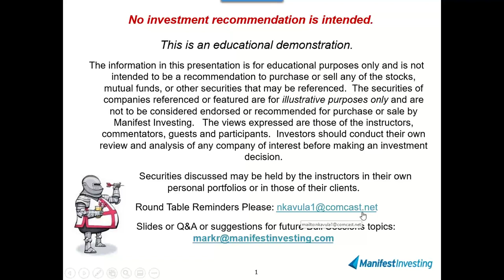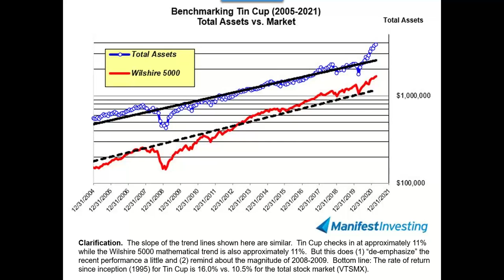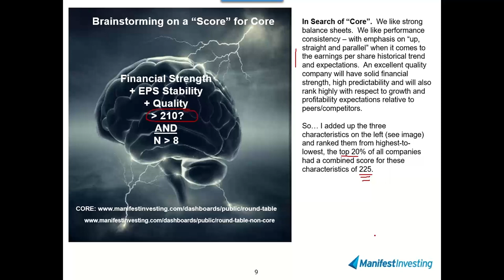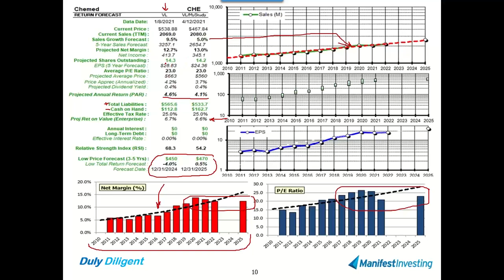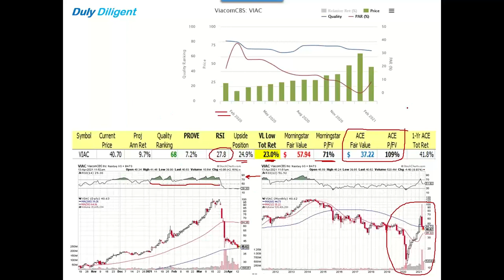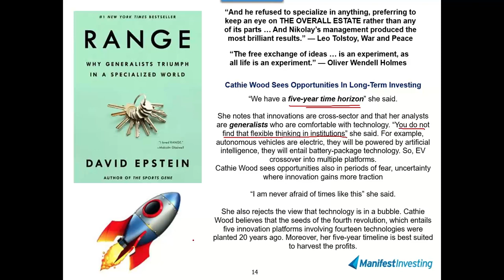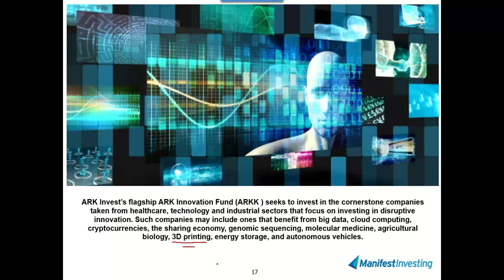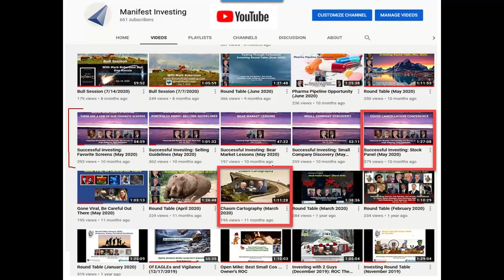Bull Sessions (4/13/2021)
Spring Break with Ken running "free range" on the eastern seaboard ... discussed Core vs. Non-Core, RANGE: Generalists vs. Specialists and ARK Investments/Cathie Wood with some diligence on Chemed (CHE) and ViacomCBS (VIAC).